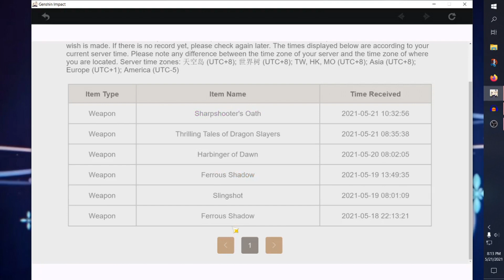So THIS Happened on the Weapon Banner... | Genshin Impact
I am bamboozled.